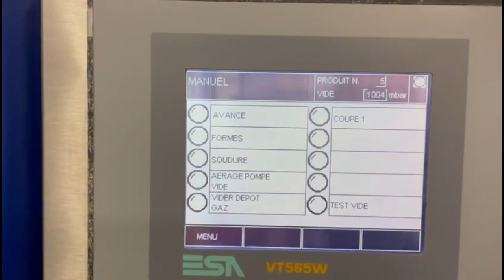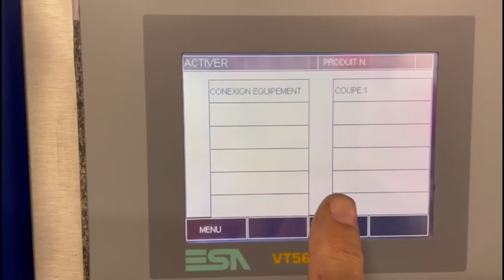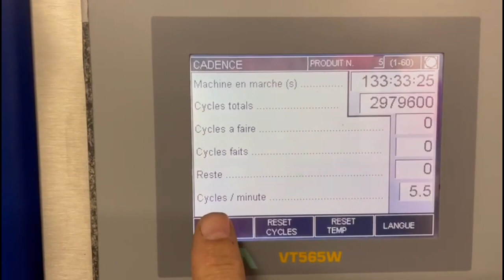1145-103: Ulma thermoformer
Ulma thermoformer, model: TF OPTIMA, machine number: 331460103, 380 V, 50 Hz, 45 A, 25 kW, film width: 460 mm, dye: (2x) 290 mm x 180 mm, Rietschle roots pump, type: VWP 1000 (05), capacity: 1073 m³ per hour, Busch vacuum pump, type: RA0063 E 501, capacity: 63 m³ per hour, PBI Dansensor gas mixing station, model: MAP Mix 9001-2/250B, number: 40113892, year of construction: 2011, total dimensions: 7350 mm x 1150 mm x 2050 mm.